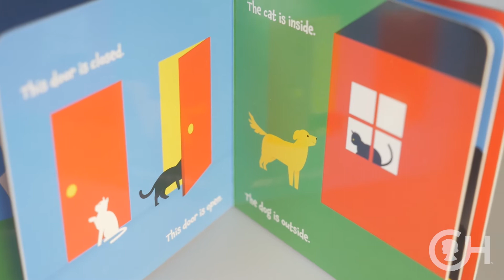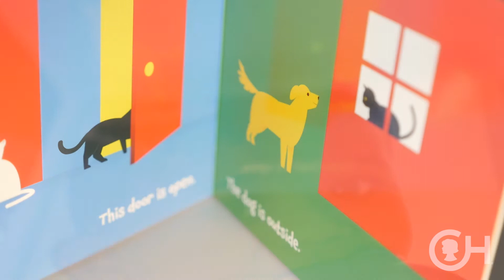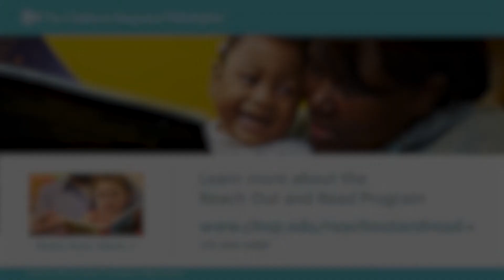Reading with Your Infant: Tips from Reach Out and Read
Your baby is never too young to be read to! This short video provides tips for reading with infants.

Reach out and Read is a nonprofit organization that gives young children a foundation for success by incorporating books into pediatric care and encouraging families to read aloud together.

The Reach Out and Reach chapter at The Children’s Hospital was begun in 1996. At nine primary care practices in the CHOP Care Network, pediatricians and nurse practitioners encourage parents to read to their children and give children a new book at each well visit from ages 6 months to 5 years. Approximately 38,000 books are given each year through the program.

Families served by the program read together more often, and their children enter kindergarten with larger vocabularies and stronger language skills, better prepared to achieve to their potential.